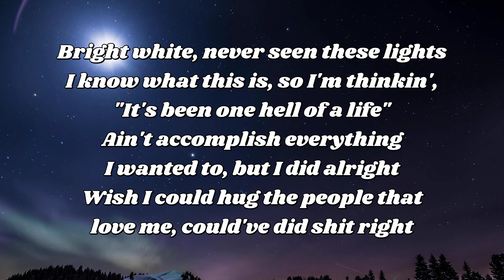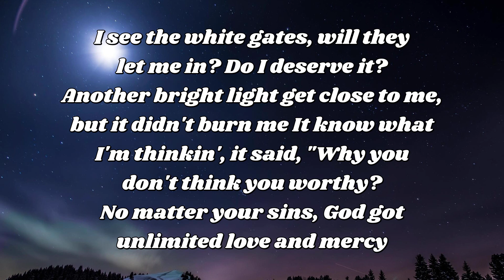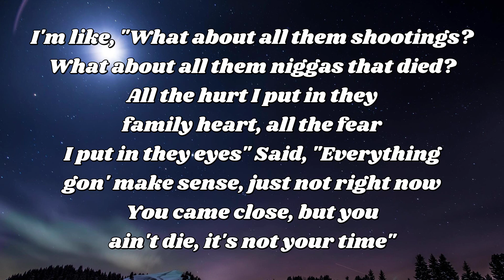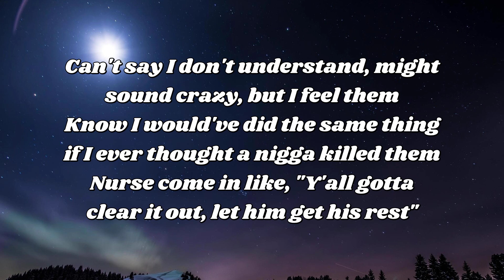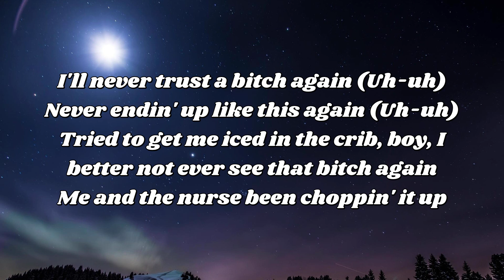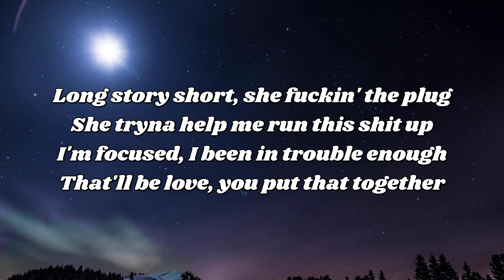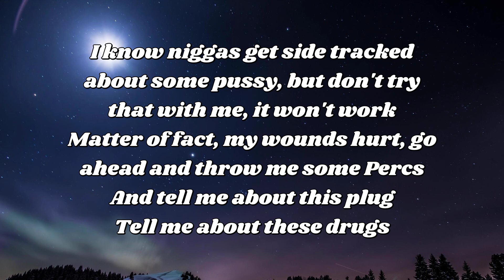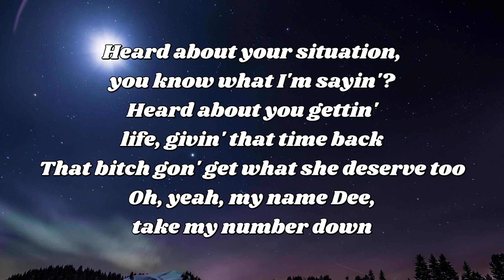Tee Grizzley Robbery 7 Lyrics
Tee Grizzley Robbery 7 Lyrics#lyrics